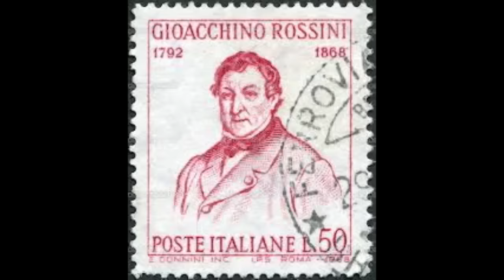William Tell Overture Finale/The Lone Ranger Meets Metal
Hey guys,

So I've been wanting to do the finale of William Tell for a while. Then I saw the preview for the Lone Ranger and Johnny Depp looked like he belonged in Immortal or Dimmu haha. Basically I finally found an excuse to wear corpse paint. Thank you guys so much for everything, it means the world. Big ups for all the comments, suggestions, messages, subs, fan art, donations, and support. You ALWAYS rock my casbah!

P.S. Makeup by the beautiful Hayley Calderone :)

Eric